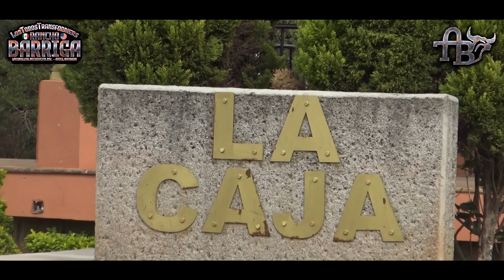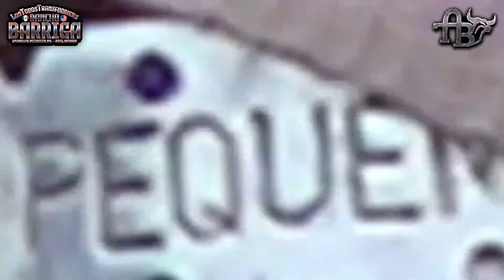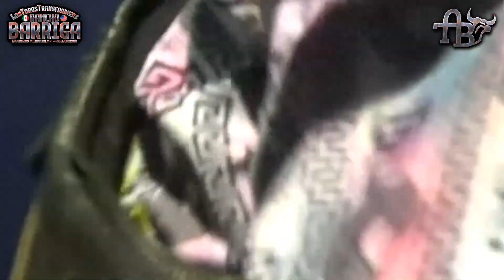¡¡¡CELEBRANDO A NUESTRO SANTO PATRON SAN ISIDRO LABRADOR!!! RANCHO BARRIGA EN LA CAJA.MICH.2023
LOS TRANSFORMERS DE RANCHO BARRIGA DE LAGUNILLAS MICHOACAN